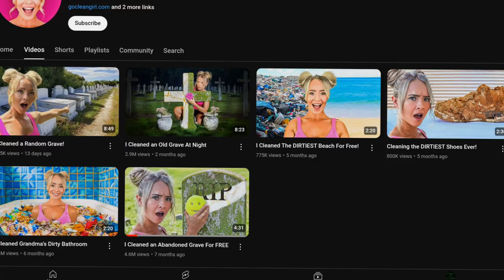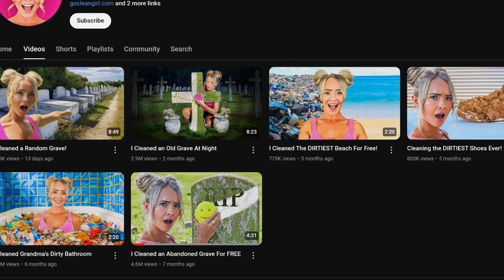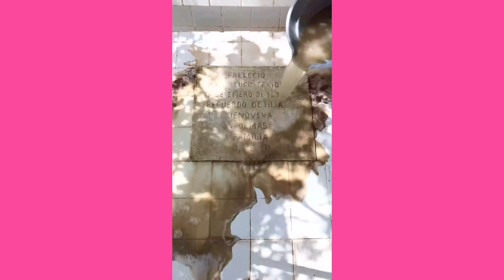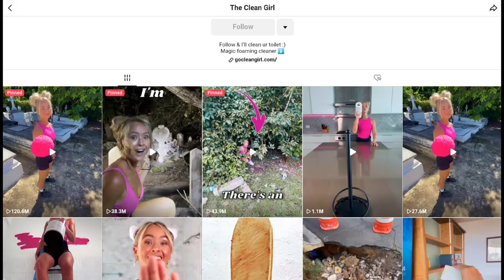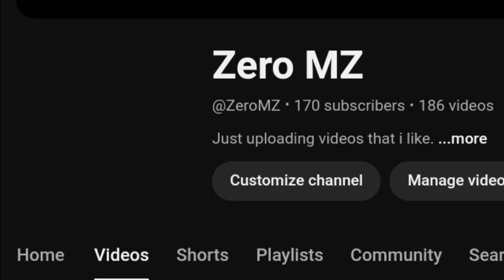This TikToker Is Not What You Think...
Since Halloween is right around the corner i decided to check out a Channel that uploads some unhinged content but maintains themselves wholesome. That's Right I'm talking about Clean Girl. A TikToker that cleans public bathrooms,cleans billionaires house and GRAVEYARDS, so join me as we check out the most unhinged TikToker Clean Girl.

🛑FAIR USE DISCLAMER🛑 Section 107 of the Copyright Act provides the statutory framework for determining whether something is a fair use and identifies certain types of uses—such as criticism, comment, news reporting, teaching, scholarship, and research—as examples of activities that may qualify as fair use